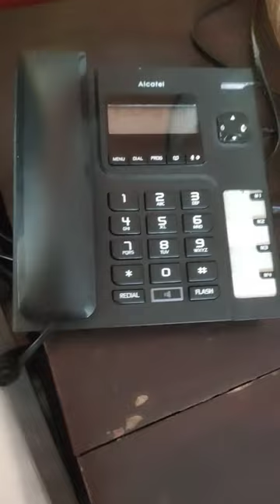old telephone/short 💞 shorts 💞 shorts video